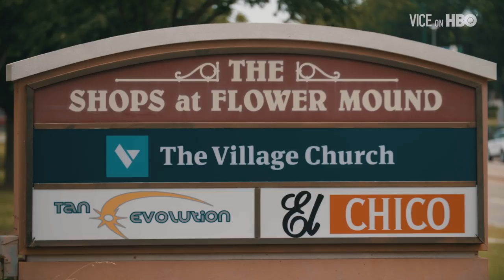What Is The Future Of Evangelicalism? | VICE on HBO (Bonus)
White evangelicals comprise a third of all Republican voters and are among the GOP’s most organized voting blocs. But wide support for Donald Trump in 2016, against a backdrop of scandals, has brought heavy media scrutiny and now some faith leaders are striving to move evangelicalism away from political associations. Gianna Toboni travels to the Bible Belt to see how evangelicals are navigating today's volatile political environment.